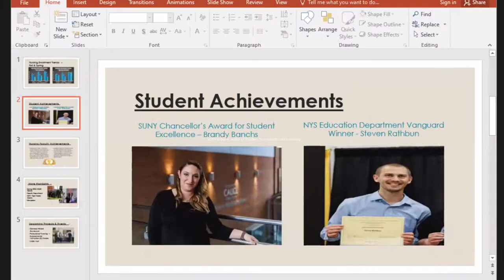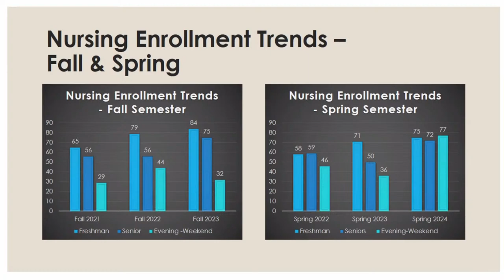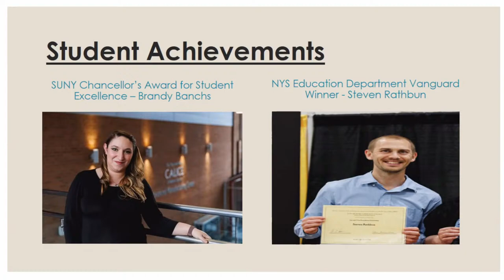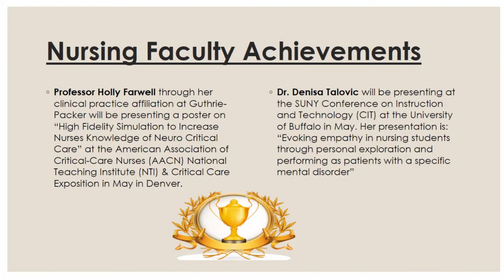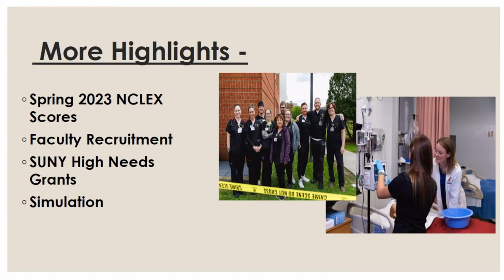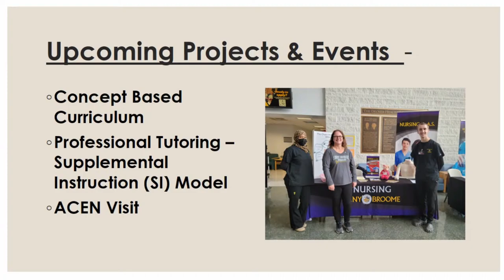SUNY Broome April 2024 Board of Trustees Meeting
04/18/2024 5:00pm